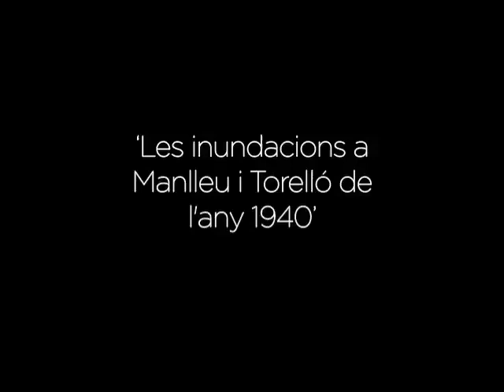Imatges de l'aiguat del 1940 a Torelló i Manlleu. Rifà & Capdevila.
Gravat per Salvador Rifà amb música de Xavier Capdevila.